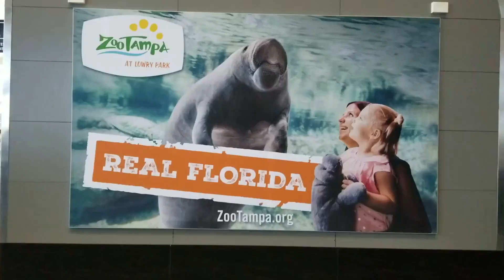KONA MAHUNA MOUNTAIN BIKE 2020| FULL REVIEW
Hello everyone:
I'm featuring my husband mountain bike that bought six months ago. He gives us the full review and perspective. He said the best investment for outdoor activities.
Kona Mahuna has efficient brake smooth crisp with out sudden jerking. Solid playful ride and good for rough , off-road terrain. He was looking for Wal-Mart basic mountain bike but glad that he went to specially bike . Gave him one year warranty that's make it  a plus.

Hopefully you enjoy this video.  Please don't forget to put your comment, likes and share. Please PUSH the ALL notification button, so you'll be notified every time I
upload new video. Thank you very much for your support!

My name is Elizabeth Amati as wife, mother,  grandmother, sister and friends want to be active and spend time with my family & friends as much I can. Sometimes we go hiking, swimming, shopping, eating out and much more. When I get old and not healthy enough to travel. My love one will have easy access to watch  my travel experiences and home cooking recipe. Hopefully, someday my grandkids will do the same thing explore different places and enjoyed life to the fullest.